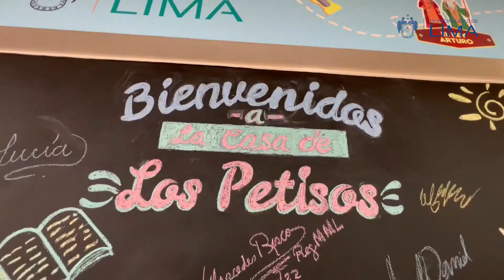¡Conoce las nuevas instalaciones de la Casa de los petisos!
👧🏽👦🏻 Niños y adolescentes de la Casa de los petisos ya cuentan con nuevas instalaciones que ayudarán a mejorar su calidad de vida y su formación integral como seres humanos a través de las remodelaciones en sala de cómputo, biblioteca, sala multimedia, entre otros. 🙌🏻
Seguimos trabajando por el futuro de nuestro país. 🤩